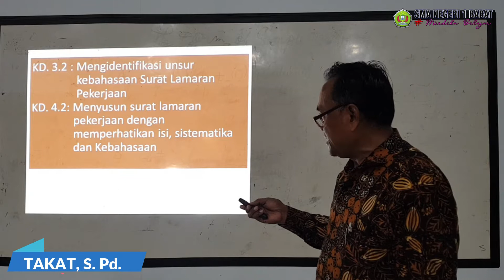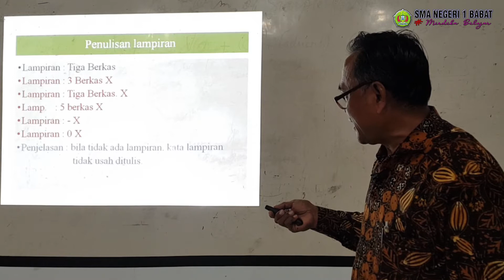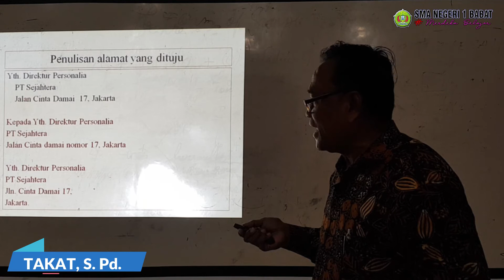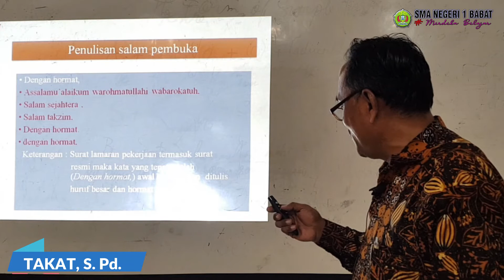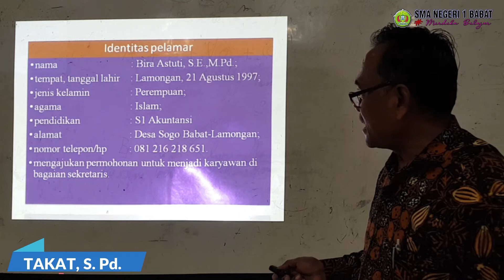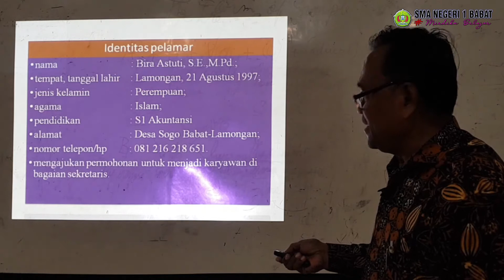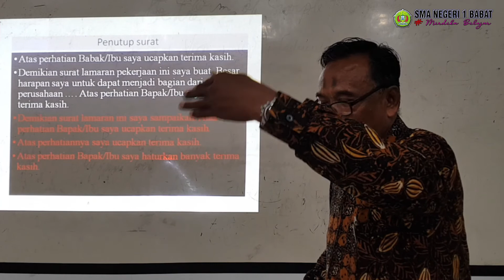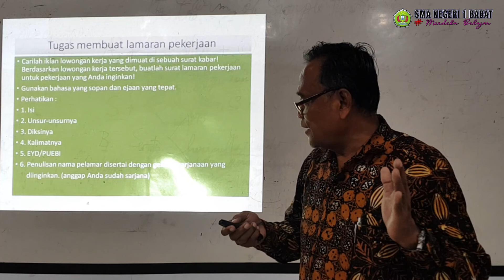PEMBELAJARAN ONLINE SMA NEGERI 1 BABAT | B. INDONESIA XII | KD 3.2 KEBAHASAAN LAMARAN PEKERJAAN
PEMBELAJARAN ONLINE SMA NEGERI 1 BABAT

MAPEL : BAHASA INDONESIA
KOMPETENSI DASAR : 3.2
MATERI : KEBAHASAAN LAMARAN PEKERJAAN
NAMA GURU : TAKAT, S.Pd.